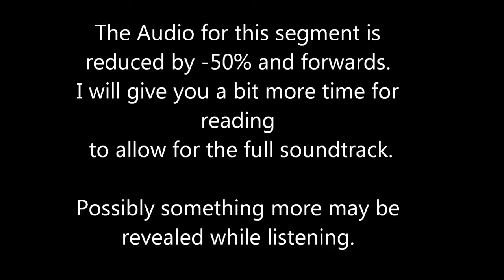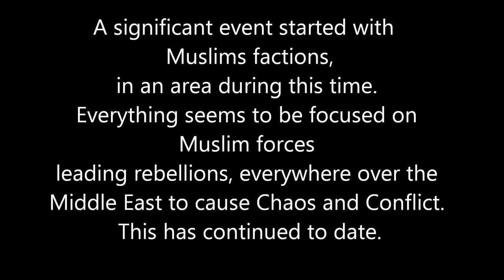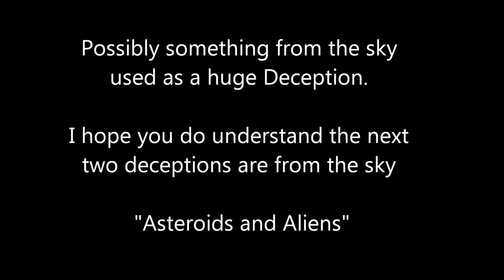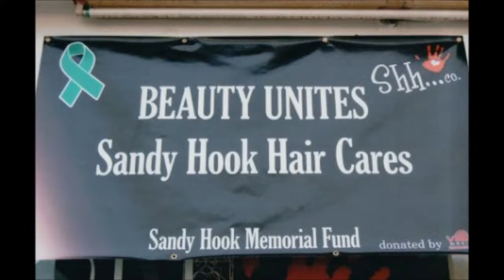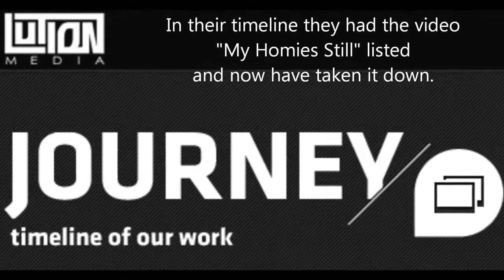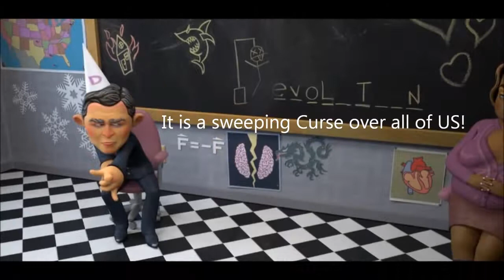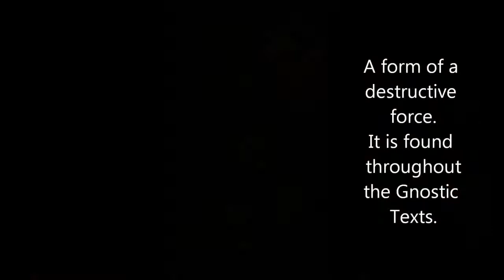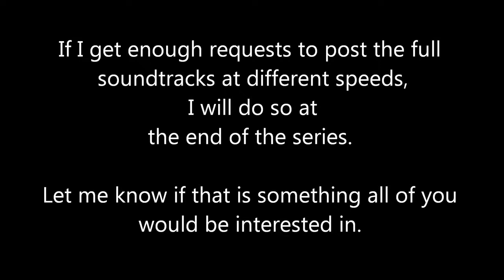EyeSpy Bush Part 2b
This segment is reduced by 50% with the whole musical score within the video. There are some interesting sounds, I did not pickup prior to hearing it this slow. There are voices within the soundtrack. I believe in reverse at this reduced speed will make them more clear. I will do so in the next segment backwards

If viewer's would like me to download the various tracks reduced both forward and backwards, I can do so after I have completed going over the film.

The time it takes to research and investigate aspects of this film are exhaustive. It takes hours to get everything as close to perfect as I can. I know from the comments you enjoy these reviews. Please Like if you do and Let me know if you don't. I await your comments and love hearing your take on these issues.

BTW Shh... Could mean Sandy Hook Hoax.

I hope you enjoy (please share, as we all need to know of the deceptions around us)
and I thank you again for watching.

Gods Grace and Blessing on you all.